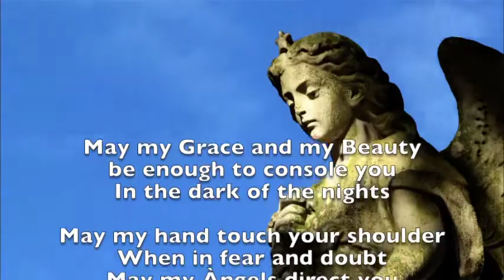Archangel Gabriel Negative Energy Shield | 528 Hz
May this Archangel Gabriel meditation music protect you and your loved ones in times of need. May it bring a little more peace and positive transformation every time you listen. Archangel Gabriel is a powerful, divine being, always available to help those who call on Him/Her.

Azur Meditations is here to provide you with guided meditations, relaxing music, deep sleep music to help you fall asleep fast, and healing mantras. Some of these recordings are ideal for sleep troubles like insomnia or used as stress relief music, spa music, yoga music, or calming music for any spiritual practice. We hope this regenerative music serves you well!

The beautiful artwork (video of the angel) for this project was created by Beachfront. You may find more of their artwork

All music, audio, and recordings published by Azūr Meditations are originally composed by the author and may not be redistributed or reused in any way without written permission.

Do not drive or operate machinery while listening to meditations (or any other audio/video) on this website or any of the social platforms that may be associated with it.

↠ Reminder ↞

Remember, YOU hold all the knowledge you could ever need within yourself! While the music and meditations you find here may be helpful at times, always look to yourself to come to your own conclusions and answer your own questions. You ARE everything you could ever need, you don't need any knowledge from anyone else other than yourself...Do not put any meditation, music, frequency, person, idea, or words of any kind between that. I hope you're smiling my Dear One!

May The Blessings Be!